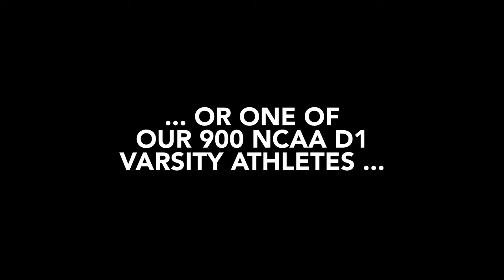Athletics at Sacred Heart University